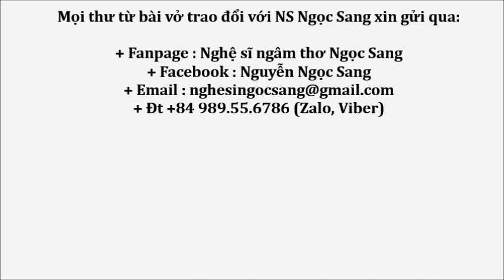Thơ Trương Minh Đức-NHỚ CỐ HƯƠNG-Nghệ sĩ Ngọc Sang diễn ngâm